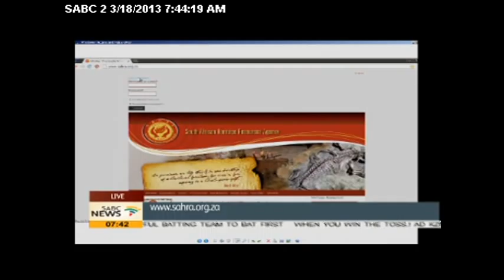SAHRIS Media Launch - Acting CEO, Mmabatho Ramagoshi on Security and Storage of SAHRIS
The SAHRIS media launch took place on 18th March 2013 from Mapungubwe, South Africa. These videos are courtesy of SABC 2 Morning Live. This segment includes an interview with the acting CEO of SAHRA, Mmabatho Ramagoshi, about security and free mass storage provided on the SAHRIS platform.